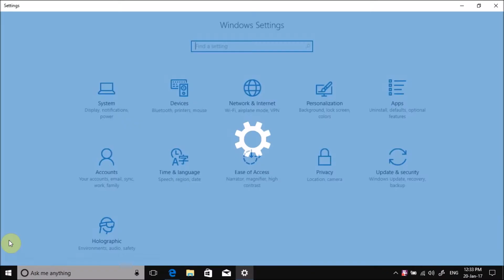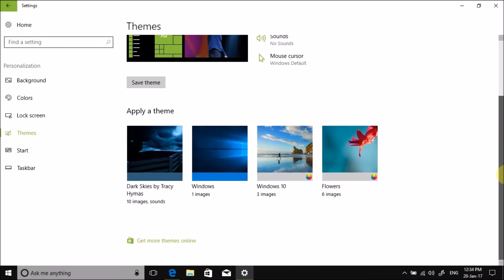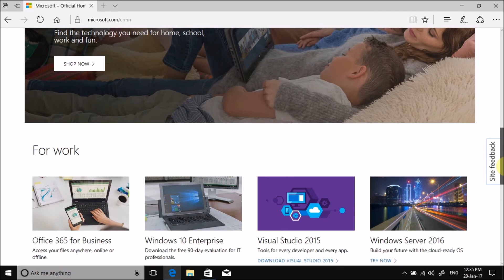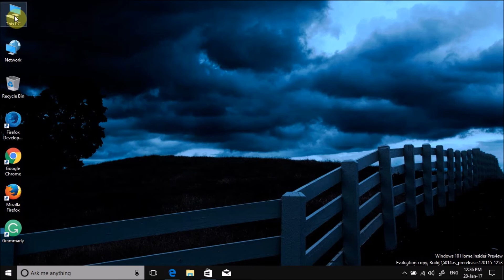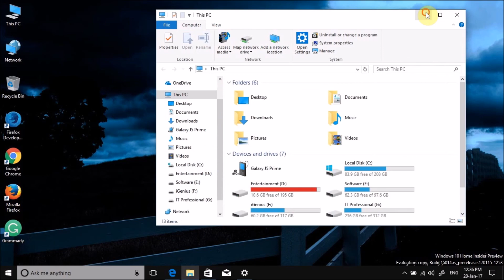What's New in Microsoft Windows 10 Build 15014?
In This Video You Will See What's New in Microsoft Windows 10 Build 15014?